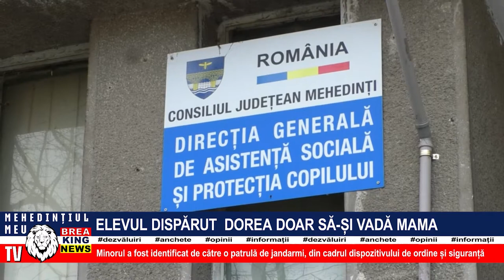ELEVUL DISPĂRUT DOREA DOAR SĂ-ȘI VADĂ MAMA